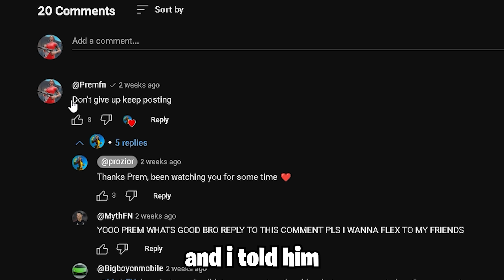Lazarbeam Notice Him 🥺